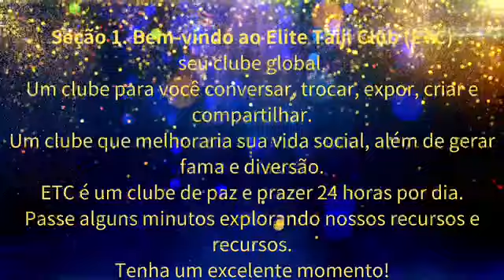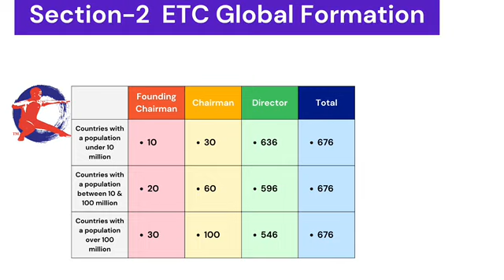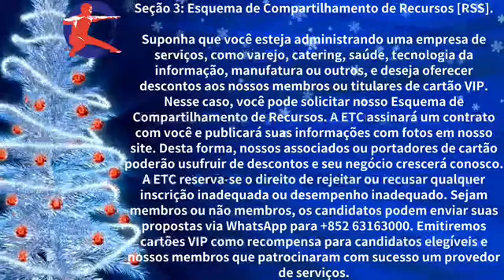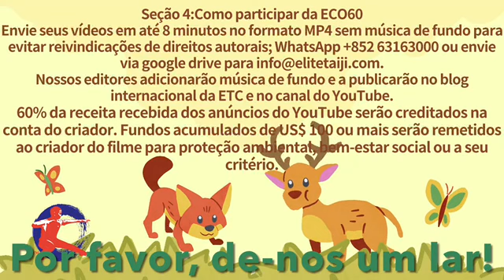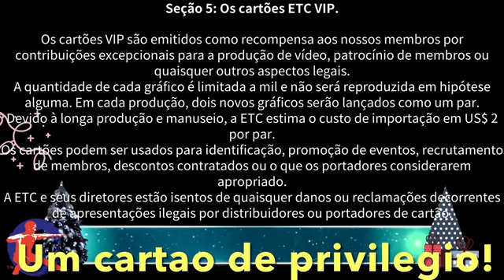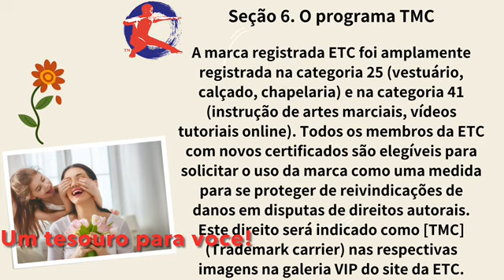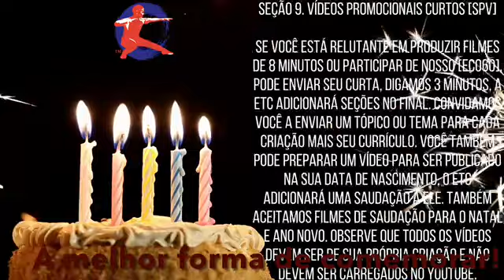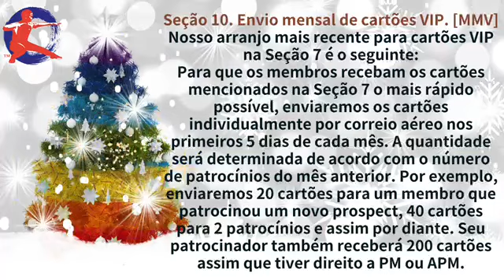BZLAKaaP Birthday greeting to Master Vitor Modesto from Brazil plus ETC Class F.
Escola ETC Classe F
1. Saudação
2. Nossa Formação Global
3. Expanda seu negócio
4. Junte-se ao Projeto [ECO60]
5. Cartões ETC VIP
6. O Programa [TMC]
7. ETC Primeiros Ministros
9. Vídeos curtos para promoção [SPV]
10. Nosso último acordo na Seção 7 sobre cartões VIP [MMV]

Elite Taiji Club (Global)
URL: Elitetaiji.com